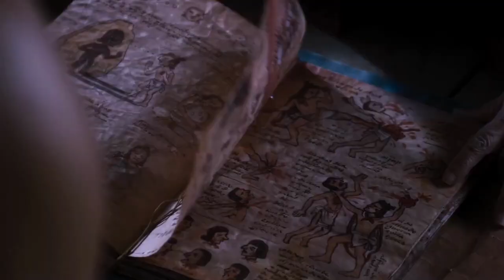El Puño del Cóndor (Fist of the Condor)｜Official Trailer｜Action Movie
Your support allows us to improve the quality of our content and the quality of YOUR experience!